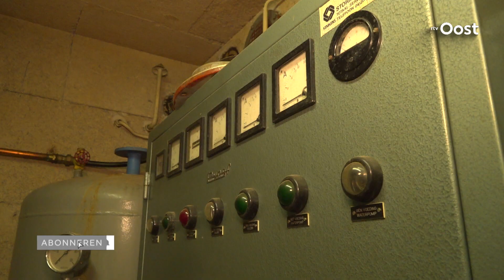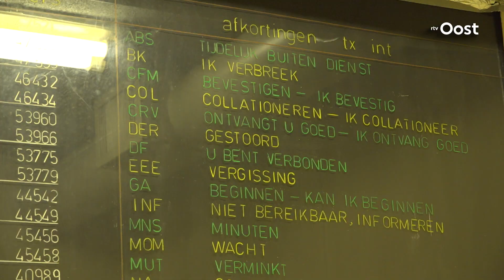Gerrit (79) heeft z'n eigen atoombunker | RTV Oost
Waar kunnen we heen als atoombommen echt gebruikt worden? In Overijssel zijn nog maar een paar atoombunkers en daarvan is er eentje in particulier bezit. Gerrit is de bezitter!

Helaas gebeuren in Overijssel ook minder leuke dingen. Denk aan de verschrikkelijke kerstmoord op de 27-jarige Chantal de Vries, het monstertruckdrama in Haaksbergen, de kwartetmoord in Enschede of het verhaal van de Beul van Twente. In de categorie 'crime' vertellen we je alles over zaken waar de politie mee bezig is.